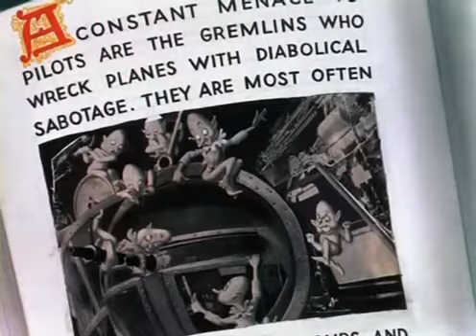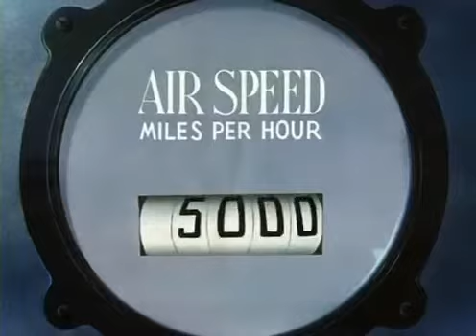Merrie Melodies (Bugs Bunny) - Falling Hare (1943 cartoon)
Falling Hare is a 1943 Warner Bros. cartoon directed by Robert Clampett, and starring Bugs Bunny in the Merrie Melodies series. As with many Bugs Bunny cartoons, the title is a play on words; "falling hair" refers to impending baldness, while in this cartoon’s climax the title turns out to be descriptive of Bugs’s situation (a hare falling / crashing to earth).

This cartoon opens with the title credits over the strains of “Down by the Riverside”, then into an extended series of establishing shots of an Army Air Force base, to the brassy strains of “We’re in to Win” (a World War II song also sung by Daffy Duck in Scrap Happy Daffy two months before). The sign at the base reads "U.S. Army Air Field", and below that is shown the location, the number of planes and number of men, all marked "Censored" as a reference to military secrecy. Beneath those categories, the sign reads "What men think of top sergeant", which is shown with a large white-on-black "CENSORED!!", as the language implied would not pass scrutiny by the Hays Office.

Bugs is found reclining on a piece of ordnance next to a bomber plane, idly reading Victory Thru Hare Power (a spoof of the 1942 book)[1] and laughing uproariously at the book’s claim that gremlins wreck American planes through "diabolical sabotage." He immediately encounters one of the creatures, who is experimentally striking the unfused nose of a bomb Bugs is sitting on with a mallet to the tune of “I've Been Working on the Railroad”. Bugs casually asks the gremlin what he’s doing. The gremlin replies that blockbuster bombs like the one in question do not detonate unless they’re struck with perfect precision. Noticing the gremlin’s lack of success, Bugs offers to help him. But after taking the mallet and raising it in preparation to strike the bomb, Bugs suddenly comes to his senses and refrains from following through milliseconds from striking it, screaming "WHAT AM I DOING!" as he does so. He then ponders if the creature in question was a gremlin. The gremlin replies as loud as he could: "It ain’t Vendell Villkie!"
Directed by Bob Clampett
Produced by Leon Schlesinger
Story by Warren Foster
Studio Leon Schlesinger Productions
Release date(s)
October 30, 1943 (U.S.)
Color process Technicolor
Running time 8 minutes (one reel)
Language English